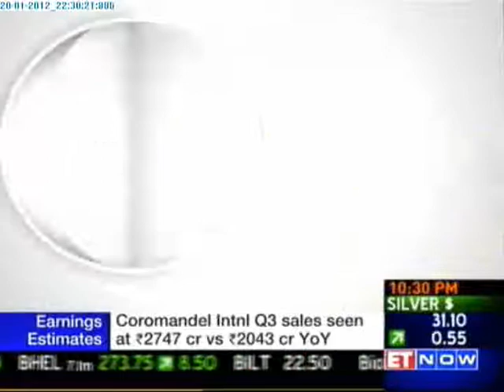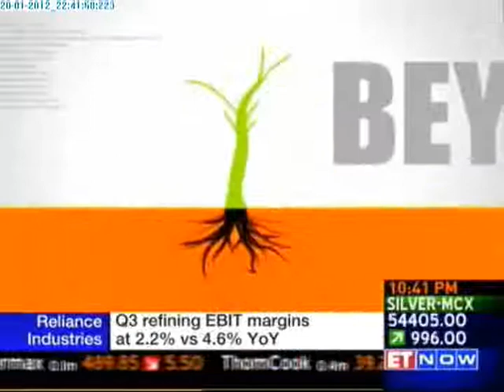ET Insight - Broken wings: Aviation in India - Part 1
India is one of the fastest growing aviation markets in the world, yet its airlines are deep in the red. All major carriers except indigo are loss-making and full service carriers are burdened with nearly 16 billion dollars of debt.  With fuel prices rising, and airlines unable to raise tariffs, Indian carriers are finding themselves stuck between the devil and the deep sea. Nikhil Narayan Sivadas has this report.